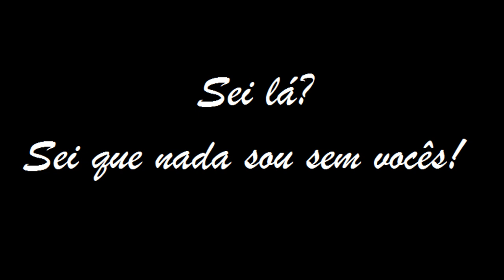Uns e Outros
Eu com ajuda do Felipe Saez, fizemos um vídeo da galera...
Não vou falar muito porque espero q o vídeo fale tudo... por favor assistam até o fim...vale a pena!